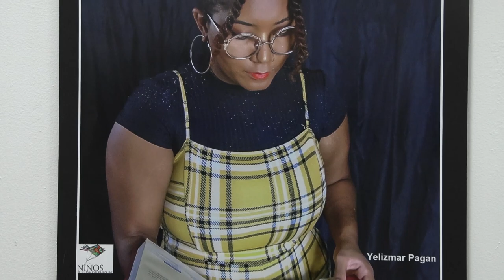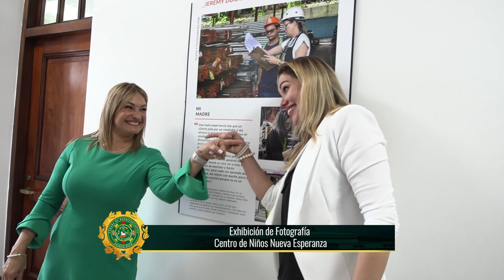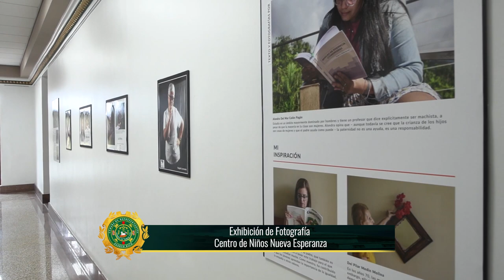Rep.Deborah Soto - Exhibición de Fotografía Centro Niños Nueva Esperanza